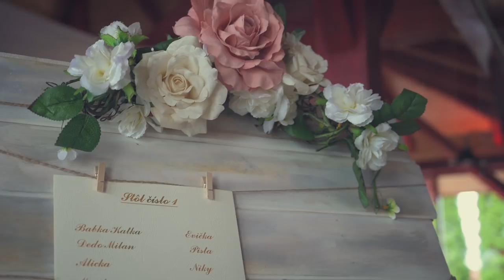Lucia ❤️ Adam * Wedding video *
Check out short wedding video from Rial Studio video production.

Pozri si kratke svadobne video z videoprodukcie Rial Studio.
Pre viac svadobnych videi daj odoberat tento kanal a uzivaj si viac svadobnych videi :)